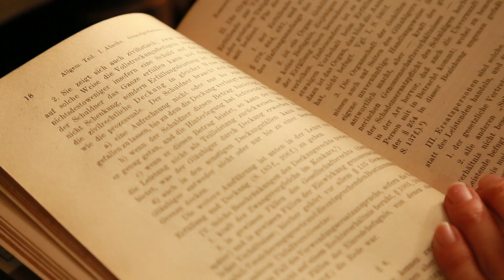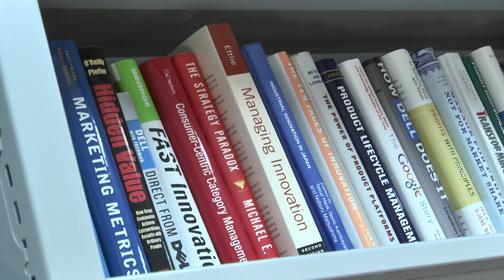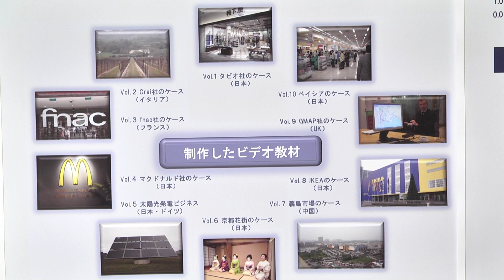神戸大学 概要紹介【公式】2013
動画「神戸からの風」2013

神戸大学の公式紹介動画です。概要編、各学部編で構成しています。すべての動画は神戸大学ウェブサイトでご覧になれます。

動画内の実験は、神戸大学の「安全・衛生の手引き」に準じています。